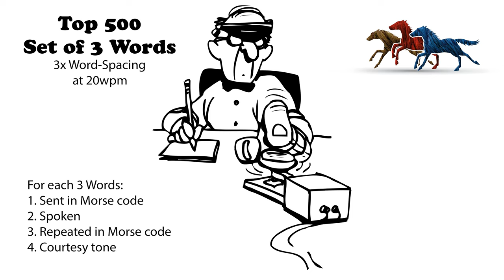Sets of 3 Words - 3x Word-Spacing - 20wpm